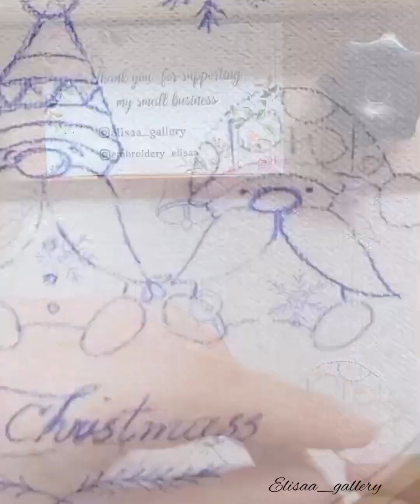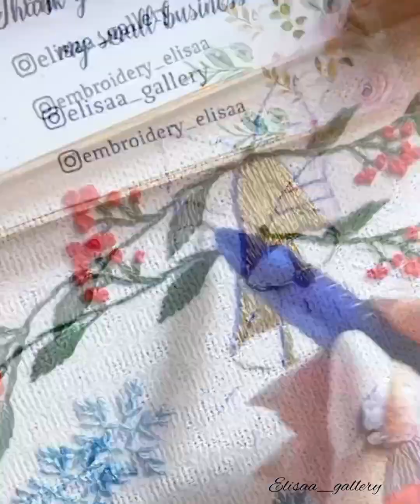Christmas embroidery tutorial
gnome embroidery tutorial
pdf pattern and pdf stitch guide are available on my Etsy shop